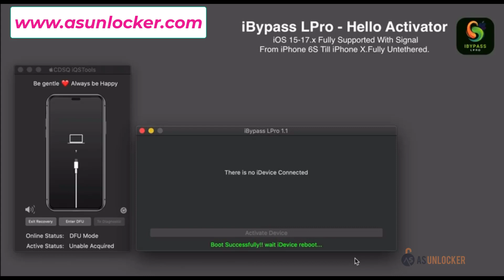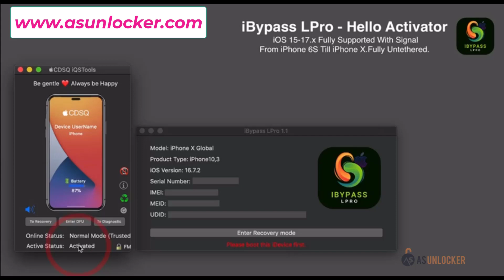iBypass LPro icloud bypass iphone 5s to x sim working support all ios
MEID iPhone iCloud bypass SIM working